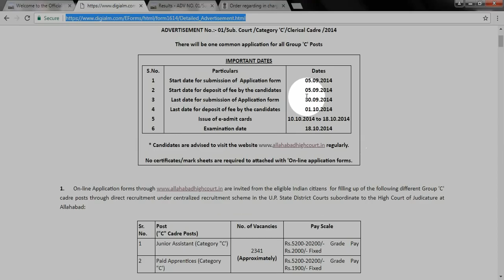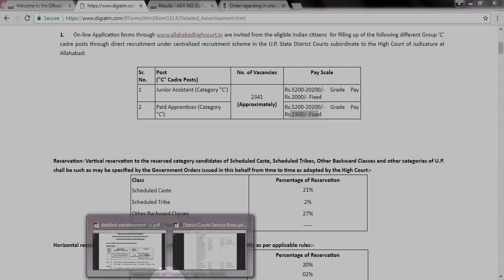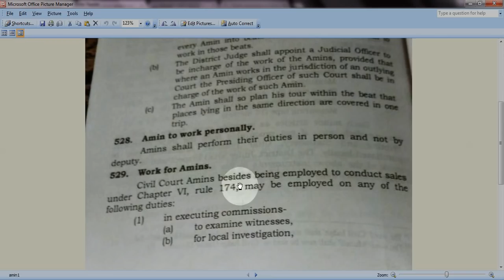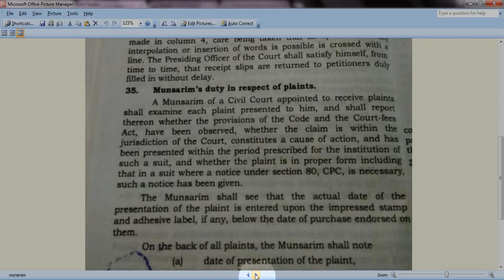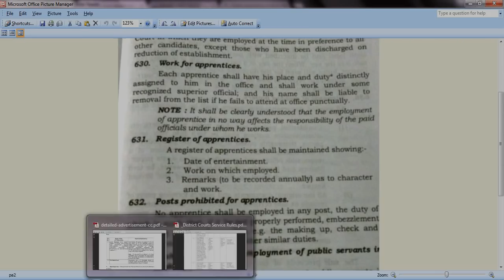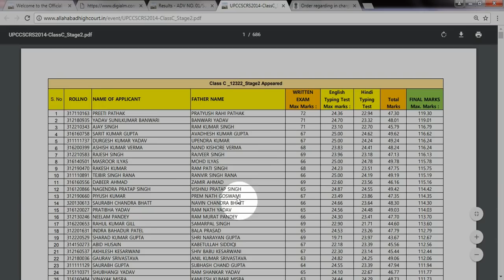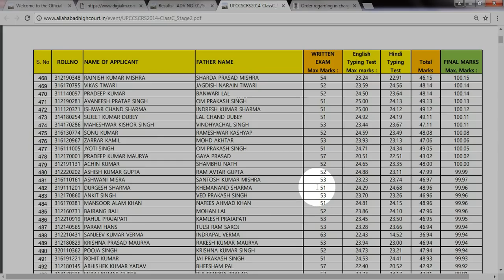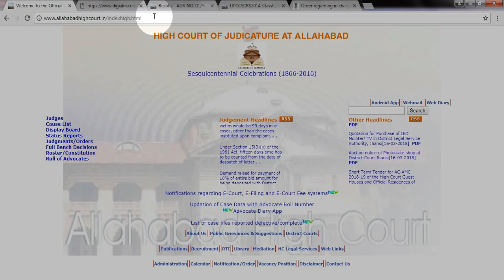ALLAHABAD HIGH COURT GROUP C DOUBT उर्दू नही आती तो मेरा सेलेक्‍शन होगा की नही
ALLAHABAD HIGH COURT GROUP C DOUBTS ABOUT URDU